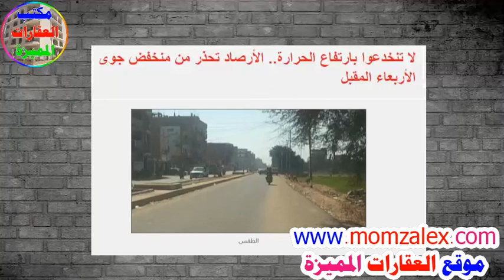تحذير عاجل من الارصاد و حالة الطقس في مصر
# الاسكندرية